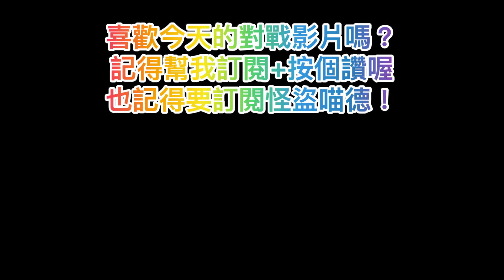【Pokémon Go】與怪盜喵德打超級聯盟友誼賽 ft.@怪盜喵德